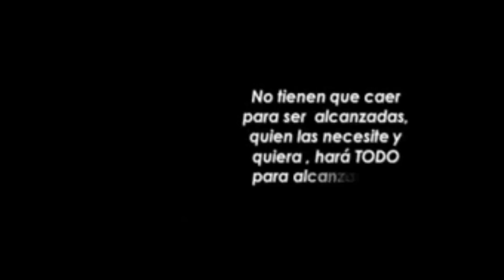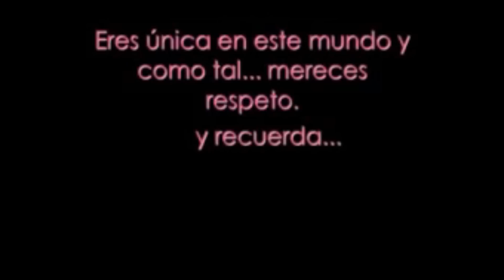Mujer Manzanita!!!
Excelente reflexión. aprendan a valorarse Mujeres!